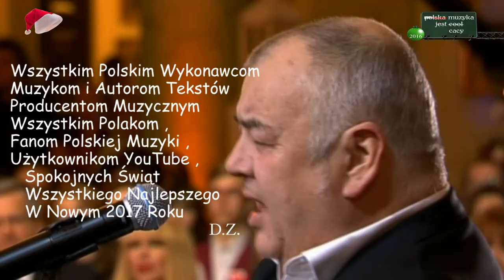Stanisław Soyka - Anioł pasterzom mówił - polskie kolędy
Anioł pasterzom mówił – jedna ze znanych kolęd polskich. Słowa pochodzą z XVI wieku, są przekładem fragmentu łacińskiego utworu średniowiecznego na Boże Narodzenie Dies est laetitiae (Angelus pastoribus). W rękopisie kórnickim (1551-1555) znajduje się siedem zwrotek bez zapisu melodii.
Melodia zachowała się w tabulaturze organowej z II połowy XVII wieku. Dokładny zapis nutowy zamieścił dopiero Mioduszewski w swoim zbiorze Śpiewnik kościelny, czyli pieśni nabożne z melodiami w Kościele katolickim używane z 1838 roku.